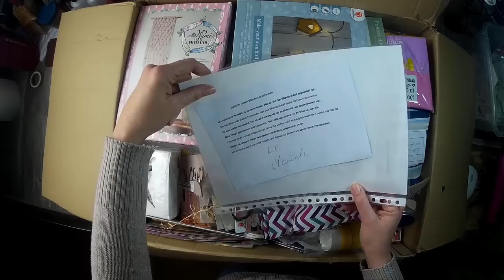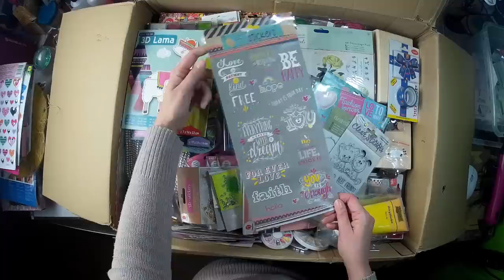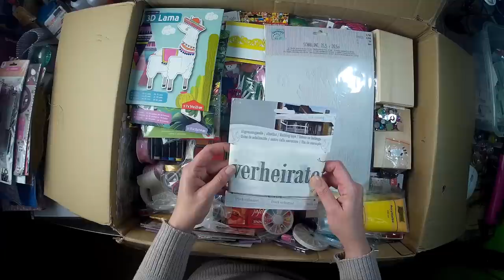Wanderpaket ist zurück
das riesen Wander-Paket ist zurück und es platzt aus allen nähten...

oder

z. B. Von Stampin Up:
Papierschneider - 36€
Papierfalter - 8,50€